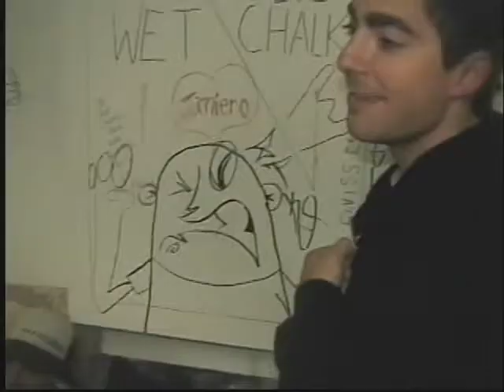Never Heard of It (NHOI) "Dead Awake" [tour video 2003]